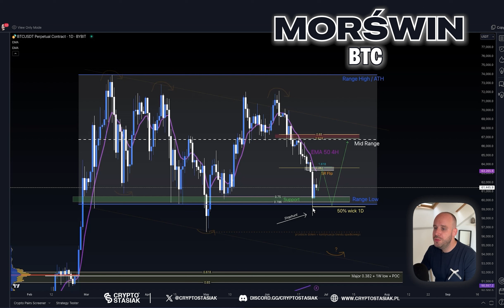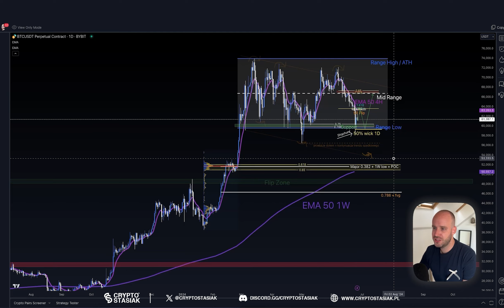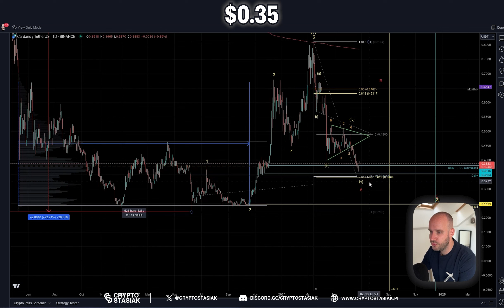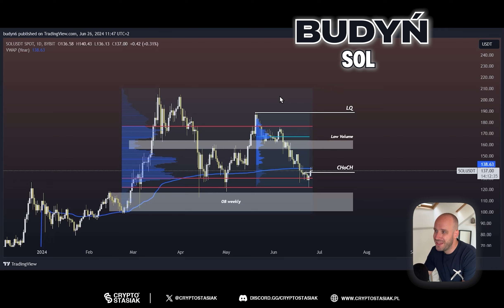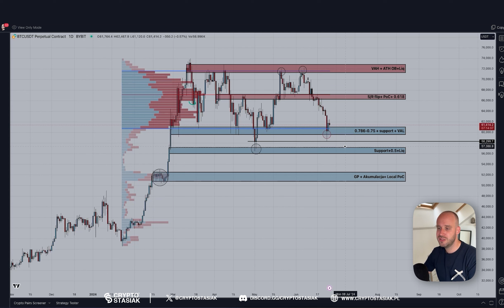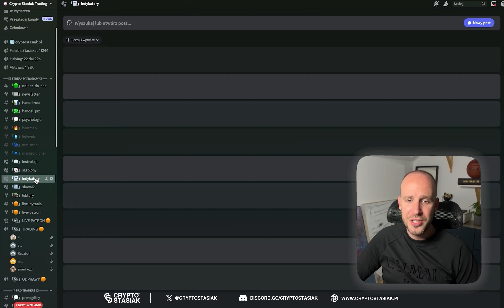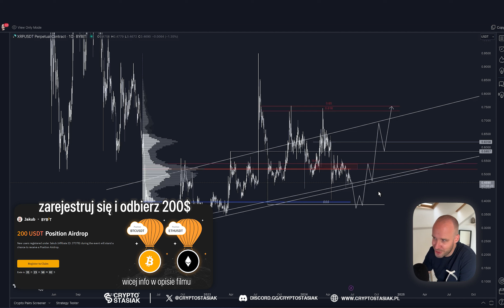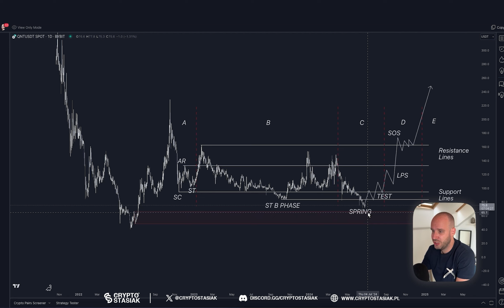Kiedy I Jakie Kryptowaluty Kupuję W Lipcu (PREDYKCJE BTC)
🎁 BONUSY I PROMOCJE DLA SPOŁECZNOŚCI CST ZNAJDZIESZ W PEŁNYM OPISIE

💰 ODBIERZ 500$ NA BYBIT W CENTRUM NAGRÓD.
Margines: 20
Dźwignia: 25x
Pary do wyboru: BTCUSDT, ETHUSDT, SOLUSDT, 1000PEPEUSDT, DOGEUSDT, ORDIUSDT, ARBUSDT, JUPUSDT, ETCUSDT, FTMUSDT

💰 ODBIERZ 200$ NA BYBIT W CENTRUM NAGRÓD.
Margines: 20
Dźwignia: 10x
Pary do wyboru: 1000BONKUSDT, WIFUSDT, POPCATUSDT, 1000BEERUSDT, BRETTUSDT, SHIB1000USDT, DOGEUSDT, MEWUSDT, BENDOGUSDT, 1000FLOKIUSDT

🚨 Zostań Patronem aby otrzymać PEŁNY DOSTĘP do mojej grupy DISCORD
- Wszystkich moich zagrań
- Zagrań moich traderów
- Odpraw rynkowych
- Dodatkowych LIVE
- Sekcji akademii
- Darmowych narzędzi tradingowych oraz indykatorów

👉🏻 Zarejestruj się na giełdzie ByBit z linku Aby zostać PATRONEM z pełnym DOSTĘPEM !!!

🟢 Masz już konto na Bybit ale chcesz otrzymać ode mnie wszystkie dodatkowe benefity dla PATRONÓW? Wejdź na discord z poniższego linku i przenieś swoje konto na kanale "dołącz do nas"

🟢 Masz już konto na Bybit "CZYSTE BEZ KODU REFERENCYJNEGO INNEGO TWÓRCY ??" ale chcesz otrzymać ode mnie wszystkie dodatkowe benefity dla PATRONÓW? Wejdź w ten link wpisz kod referencyjny: 37378 oraz napisz w powodzie przepięcia: "chcę uzyskać wszystkie benefity od społeczności Crypto Stasiak" i GOTOWE jesteś pod CST 🙂

PONIŻEJ JAK WZIĄĆ UDZIAŁ W BONUSACH OD BYBIT:

1. Zarejestruj się na ByBit z mojego linku
2. Wpłać minimum 100$ (*dowolna forma wpłaty) na swoje konto ByBit
3. Wykonaj potwierdzenie tożsamości KYC
4. Zacznij handlować na ByBit

   Czas trwania: Czas nieograniczony
   Nagroda: 50 USDT
   Warunki: Zarejestruj się na DSC w kategorii rywalizacja.
   Następnie po zakończonym miesiącu sprawdź czy zakwalifikowałeś się do otrzymania nagrody

   Nagroda: 20 USDT
   Warunki:
      Wpłata minimum 100 USD na konto ByBit
      Zakończenie KYC

   Nagrody:
       10 USDT za depozyt 100 USD i wolumen tradingowy 500 USD
       20 USDT za depozyt 500 USD i wolumen tradingowy 800 USD
       50 USDT za depozyt 1000 USD i wolumen tradingowy 2000 USD
       100 USDT za depozyt 3000 USD i wolumen tradingowy 6000 USD
       800 USDT za depozyt 20.000 USD i wolumen tradingowy 200.000 USD
       5000 USDT za depozyt 100.000 USD i wolumen tradingowy 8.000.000 USD
       15.000 USDT za depozyt 150.000 USD i wolumen tradingowy 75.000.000 USD
       30.000 USDT za depozyt 250.000 USD i wolumen tradingowy 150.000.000 USD
   Warunki:
      Wpłata określonej kwoty na konto ByBit
      Zakończenie KYC
      Handel na derywatywach

i dołącz do rewolucji płatności i zacznij korzystać z karty 💳 ByBit już dziś.
🔒 ・ Bezpieczne transakcje
💳 ・ Wygodne płatności
🌎 ・ Globalna akceptacja
💸 ・ Otrzymaj 10 USDT lub otrzymaj limitowane 25 €

0:00 - intro
0:26 - analiza Bitcoina
4:44 - co dalej z ONDO
6:39 - zmiany na Cardano
9:52 - bJak otrzymać kilkaset złoty od ByBit
10:47 - ciekawe miejsce na Solanie
13:10 - inne spojrzenie na btc
15:58 - coin o którym nikt nie pamięta
17:36 - Gdzie udostępniam swoje zakupy na żywo?
19:55 - NEAR z potencjałem
22:15 - stablecoin czyli XRP
24:18 - schemat Wyckoffa na QNT
27:19 - głos należy do Was!